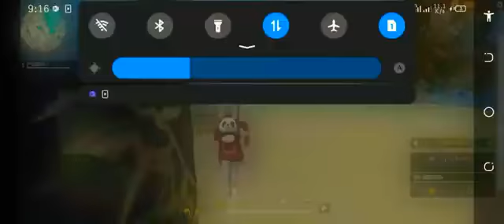NXT JOKER VS SKJ NINJA X 1VS1 CHALLENGE AUKAT KI BAT